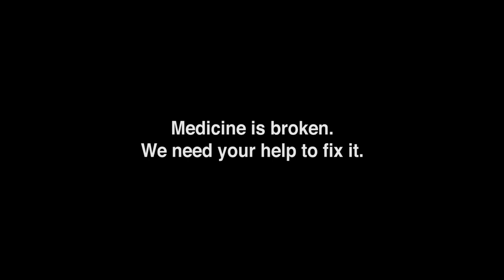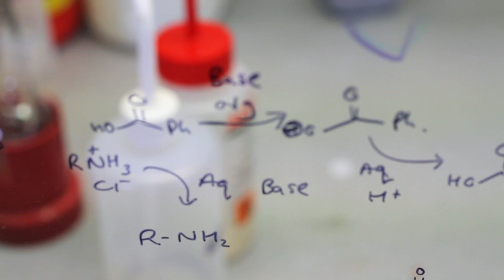AllTrials: Medicine is broken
The UK Government has spent £424 million stockpiling Tamiflu, an anti-flu treatment, but we still don’t know if this treatment works any better than placebo. Regulators weren’t given information from all the clinical trials done on Tamiflu. The manufacturers of Tamiflu didn’t break any laws by withholding the information.

Join the AllTrials campaign to make all clinical trials count. Public pressure is already changing regulations and getting past trials published in some countries. You and everyone you know can join and by sharing this video.

This video was made from the interview with Dr Ben Goldacre during the filming of the AllTrials: Make clinical trials count video.

This video was made possible by the donations of 600 individuals and RCVS Knowledge.

Created 2014